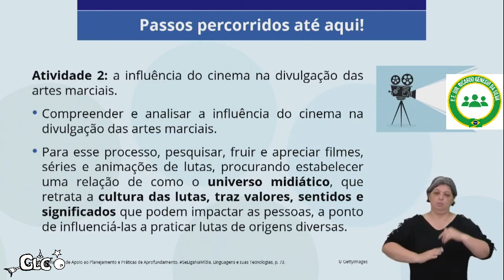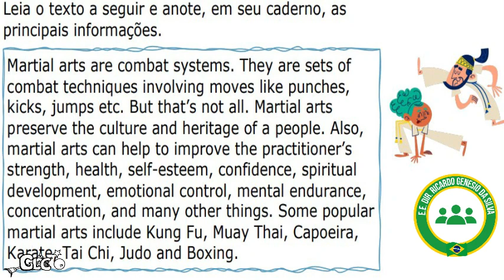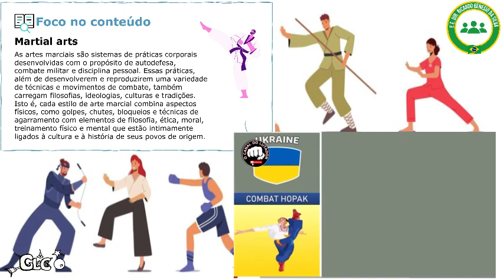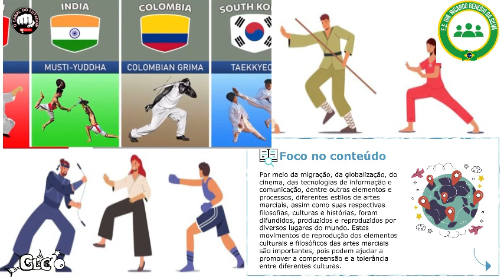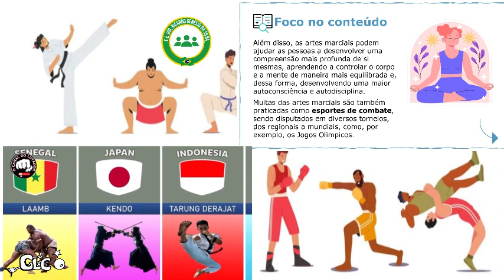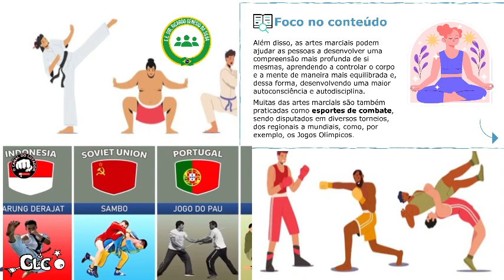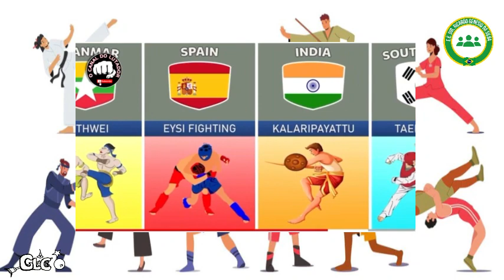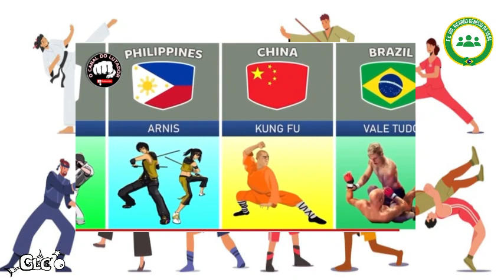martial arts aula 9 do material digital CMSP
Vídeo para aula remota que ocorrerá em 29 e 30 de Novembro de 2013 para os 1º anos do EM